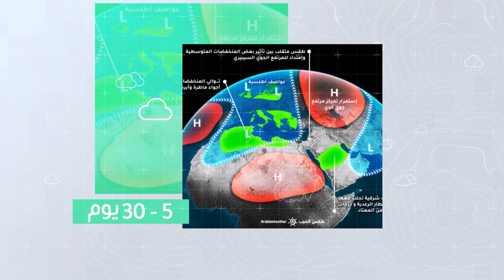طقس العرب - الأردن | النشرة الجوية الأسبوعية | الأحد 14-8-2022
ارتفاع تدريجي على درجات الحرارة خلال الأسبوع
ــــــــــــــــــــــــــــــــــــــــــــــــــــــــــــــــــــــــــــــــــــــــــــــــــــــــــ
ــــــــــــــــــــــــــــــــــــــــ
ــــــــــــــــــــــــــــــــــــــــ
ــــــــــــــــــــــــــــــــــــــــ
طقس العرب
طقس العالم
طقس الأردن
طقس قطر
طقس السعودية
طقس الرياض
طقس عمّان
طقس جدة
طقس مكة
طقس المدينة المنورة
طقس تبوكك
طقس اربد
حول العالم
طقس الاردن
الرياض
عمّان
حالة الطقس
الطقس بالمختصر
امطار
عواصف رعدية
بروق
صواعق
عواصف
بردية
امطار غزيرة
طقس حار
طقس لطيف
طقس بارد
البادية
الاردن
وادي رم
العقبة